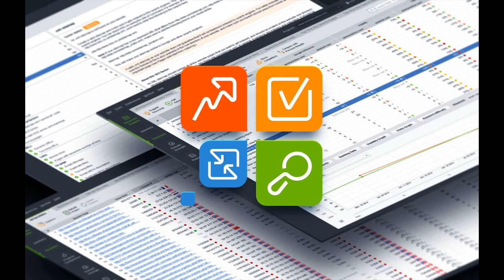virtual private server - Cheap VPS / virtual private server / hd / tutorial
virtual private server - vps - virtual private server.
Being a VPS expert we worked hard and find out few VPS Hosting providers which offer a free virtual private server hosting with decent server configuration Many companies offer virtual private server hosting or virtual dedicated server hosting as an extension for web hosting services what is vps virtual private servers?
this video shows you how to get a free mt4 vps virtual private server with forex. If you know how to use a Windows computer, then using a Windows virtual private server will be second nature to you virtual private servers vs dedicated servers.
A virtual private server (VPS) is a virtual machine sold as a service by an Internet hosting service  vps hosting server linux debian virtual private server digital ocean putty ssh rsa
Feb 3, 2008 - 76 Optimize GoDaddy Virtual Private Server | Web Design Philippines | MikeWagan  Shared Hosting Vs Virtual Private Server VPS Hosting
Virtual Private Server Tutorial
Each private virtual web server hosting package includes some disk space, bandwidth and central processing unit load quotas
Virtual Server Web Hosting Carlobiagioli
what is a virtual private server (vps)? in this quick video  we take a look at virtual private servers (cloud hosting) versus dedicated servers.  OVH dedicated server hosting's SLA includes 24/7 support provided by a team of experts
ken cox from hostirian talking about virtual private servers.  due to this confusion  we are going to take the time to explain the differences between dedicated servers and virtual private servers. cara setting dan akses/disconnect virtual private server.
one slice or piece is a virtual private server...
explains what a virtual private server is and the benefits over shared hosting and dedicated servers.
free virtual private server (vps) trial.
if you are having trouble keeping your work organized  if you share a computer with your family  or have bandwidth limitations from your internet service provider  it may be time to invest in a virtual private server  or vps. how to set up mt4 virtual private server vps. free hack virtual private server (vps). our newly-improved virtual private servers now feature high-performance solid-state drives (ssds! virtual private server hosting (vps hosting). vps: virtual private server für den metatrader (cloud hosting). There are no hidden costs, no adverts, and no restrictive terms, just a forever free virtual private server  CoudVPS offers reliable high availability virtual private server hosting at low prices Installing MSDE on a Windows Virtual Private Server
 Enter the Cloud with your VPS: fast, flexible and cost-effective  Each Debian virtual private server can be provisioned with any of the following Debian Versions: 5
I am a noob at installing this package on a Godaddy Virtual Private Server with CentOS and have a few questions
Shared Hosting vs Virtual Private Server  A blog on virtual private server tutorial - Linux, Unix, Windows
Managed Virtual Web Server Hosting Services
Feb 4, 2015 - Virtual Server Web Hosting Www
Keep your clients' sites runing at peak performance with Dedicated Server Hosting from GoDaddy
free  virtual private server  free vps  free virtual private server  free hack vps.
Free VPS hosting from Gigarank Our free virtual private servers come with 3 IP Adrdress, 256MB Ram, 10GB space and 75GB traffic
Virtual Private Server hosting is designed to give a much greater level of control over your server compared with shared hosting virtual private servers - supercharged!
 The following only applies to Windows Virtual Private Servers (VPS) not running Windows Server 2008 Cloud Virtual Private Servers VPS server hosting with Truly Flexible Cloud Servers, allowing you to completely customize your hosting environment
Nov 1, 2012 - Webmin is the best bet for a free web hosting control panel when running a Debian Virtual Private Server May 10, 2014 - How make Tomcat run as WebServer in WindowsServer2008 Godaddy Virtual Private Server
Shared Hosting Vs Virtual Private Server (VPS Hosting) A blog on virtual private server tutorial - Linux, Unix, Windows
pl - virtual web server hosting 24/7 Support - Compare Best 10 Hosting Companies, Choose Your Ideal Hosting Package
CentOS, Debian and Ubuntu Driven Virtual Server Web Hosting Accounts  Deploy dedicated server hosting with 100% uptime SLA and a choice of worldwide data center